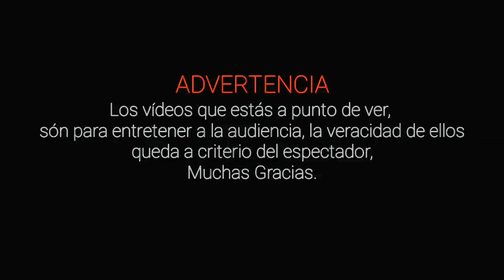TOP DE VIDEOS DE GIGANTES REALES En Mexico l Pasillo Infinito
TOP DE VIDEOS DE GIGANTES REALES  En Mexico